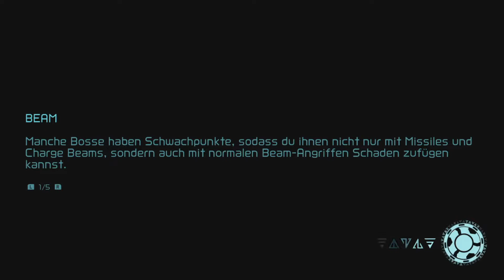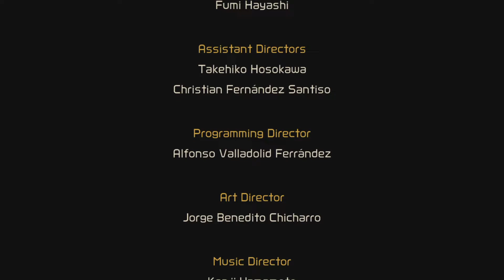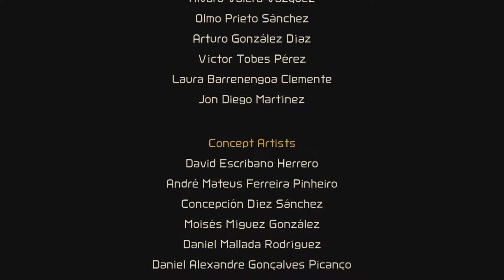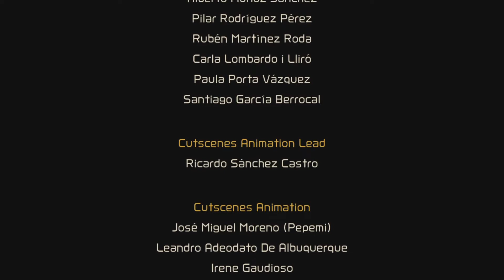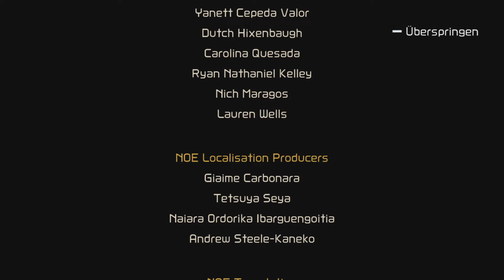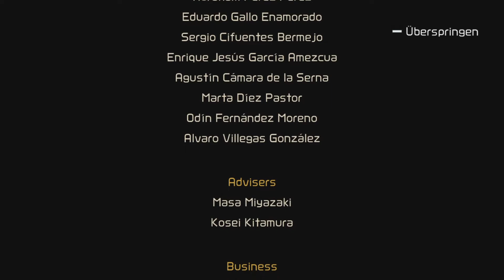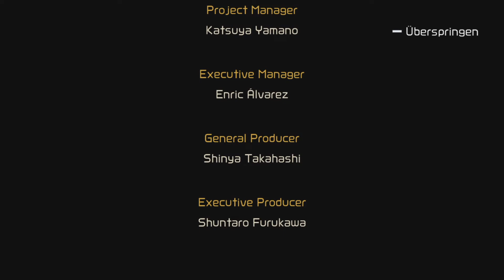Die FLUCHT! - [ENDE]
Like dieses Video um das LetsPlay und den Kanal zu unterstützen!

INFOS ZUM VIDEO:
Part: 32
Spiel: Metroid Dread
System: Nintendo Switch
Jahr: 2021

►►►Wichtige Information: Dieses Video/ Dieser Stream kann dein sittliches Empfinden verletzen! Er richtet sich explizit NICHT an Kinder! Wenn du dich noch nicht alt und reif genug dafür fühlst, schalte bitte ab. Sämtliche eventuelle, subjektiv aufgefasste Beleidigungen und Schimpfwörter sind nicht ernst zunehmen und haben auch nicht die Intention durch Kundgabe Missachtung, Geringschätzung oder Nichtachtung auszudrücken!
Die Intention des Videos / Streams ist die Unterhaltung der Zuschauer und ich agiere als Künstler und Satiriker! Übertreibungen und andere stilistische Mittel dienen nur dazu, meine künstlerische Wirkung noch mehr zu unterstreichen und das Publikum zu unterhalten. Die getroffenen Aussagen in meinem Video / Stream sollten nicht immer ernst genommen werden und die Benutzung des eigenen Verstands, auf Ernsthaftigkeit einiger Aussagen, ist explizit gewünscht! Ich möchte niemanden durch meine Aussagen und Handlungen kränken!

Aktiviert gerne die Glocke, um nichts mehr zu verpassen!